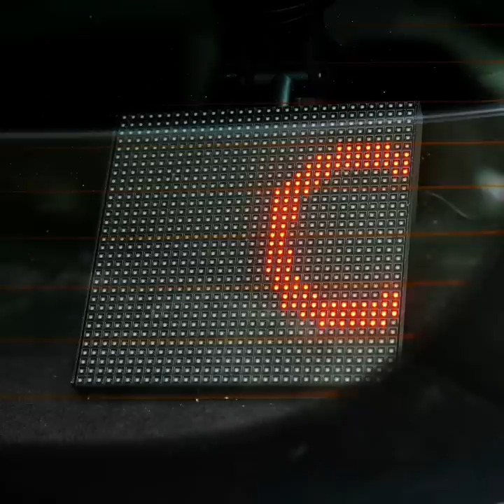Clever Home Gadgets To Solve Any Kind Of Problem || Kitchen, Bedroom And Cleaning Tips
TIMESTAMPS:
00:00 Fast dragonfruit peeling tool
00:24 Wireless phone charging lamp
01:25 Smart pillow for couple
01:44 Hot butter knife
03:11 Vacuum bag cutting gadget
05:00 Phone keyboard projection